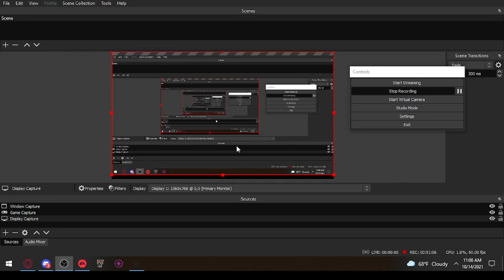spore ep 1